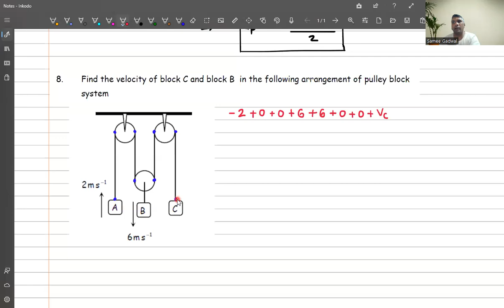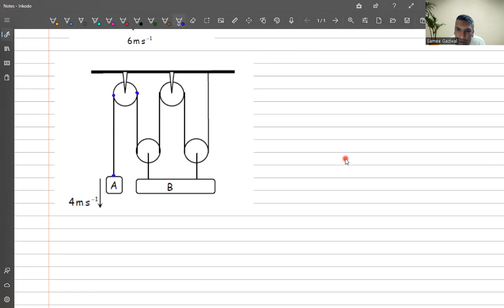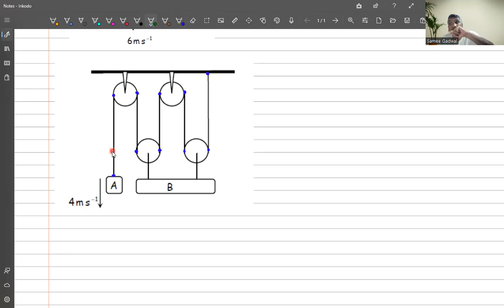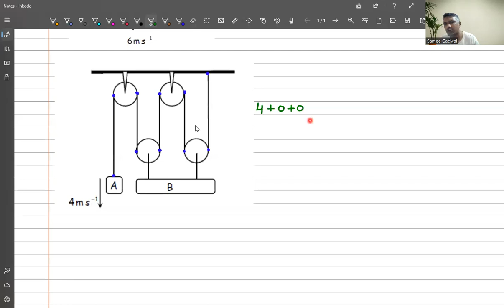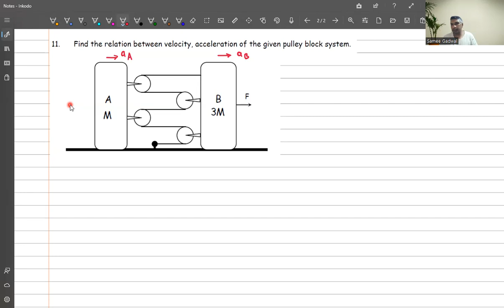L2||Constrained Motion/Point Method